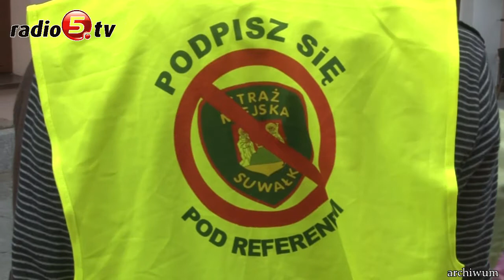W czwartek o referendum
Referendum w sprawie rozwiązania Straży Miejskiej w Suwałkach zajmą się miejscowi radni. W czwartek spotkają się na sesji, aby powołać komisje do sprawdzenia wniosku dotyczącego przeprowadzenia referendum. Chodzi o weryfikację list z podpisami. Szczegóły przedstawił Radiu 5 Andrzej Chuchnowski, przewodniczący Rady Miejskiej w Suwałkach.

Jeśli komisja stwierdzi, że wszystkie warunki formalne zostały spełnione, to w Suwałkach dojdzie do głosowania w sprawie rozwiązania Straży Miejskiej. Przypomnijmy, że inicjatorzy akcji chcą rozwiązania tej formacji, bo uważają że Straż Miejska jest zbyt kosztowna i społecznie nieakceptowana.